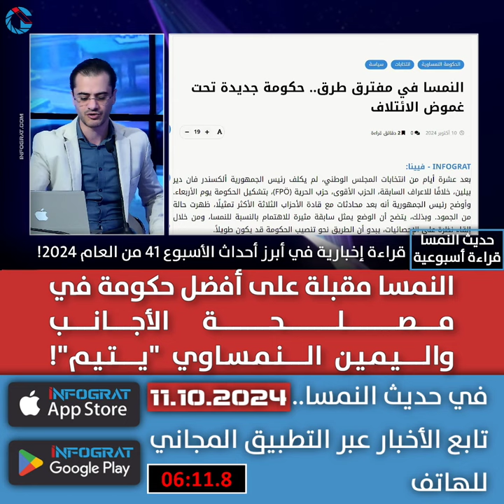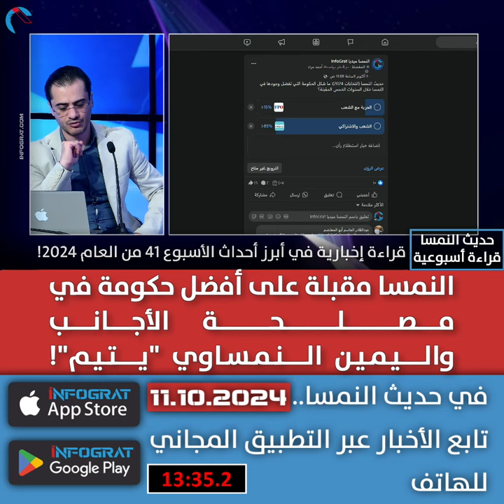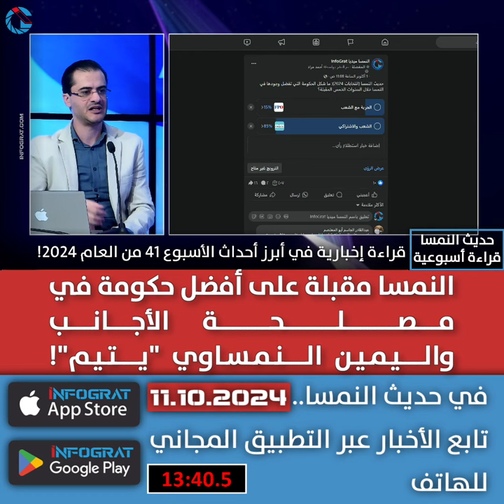النمسا مقبلة على أفضل حكومة في مصلحة الأجانب واليمين النمساوي "يتيم"!